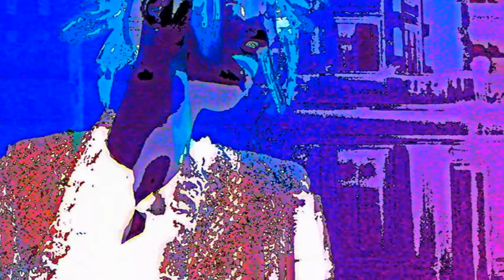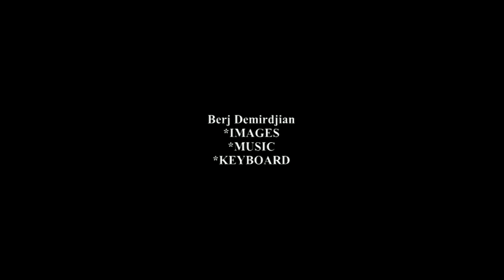CITY PASSION-Berj Demirdjian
"CITY PASSION"
"(c)2011 Berj H Demirdjian".
UK